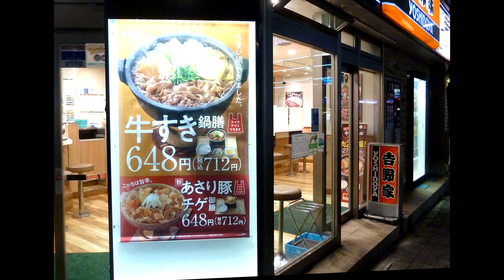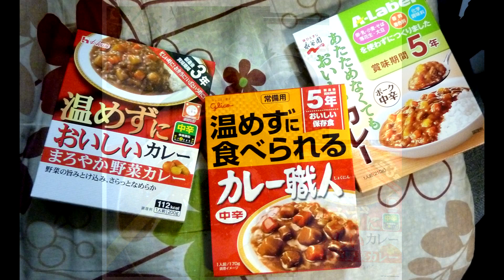「FOOD」 昨日今日明日 食べる日々 Vol １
カレー、ラーメン、鍋……美味しそうな食べ物の写真を見て　食欲アップの動画です